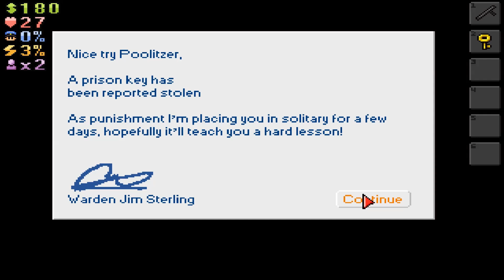The Escapists #28 - Auf die Fresse| Let's Play The Escapists Gameplay deutsch german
Alarm! Es hat einen Ausbruch gegeben!
Und damit begrüße ich euch zu „The Escapists“ von Mouldy Toof Studios. Momentan noch im Early Access! Wird auch für Next Gen Konsolen erscheinen! Ich beschreib es mal als „Ausbruchssimulator“^^
Wir wurden in eines der härtesten Gefängnisse gesteckt. Wir müssen im Knastalltag überleben und an unserer Flucht arbeiten. Der Alltag besteht aus einer der begehrten Arbeitsplätze, Trainingseinheiten und ein wenig Freizeit. Es gibt verschiedenste Wege in die Freiheit zu gelangen und alle müssen gut geplant sein. Wir können uns Waffen, Hilfsmittel und vieles mehr craften.
Schließt euch als bei meinem Ausbruch an und lasst uns zusammen einen Plan austüfteln;)

Viel Spaß!

Euer Poolitzer!

Entwickler: Mouldy Toof Studios
Publisher: Team 17